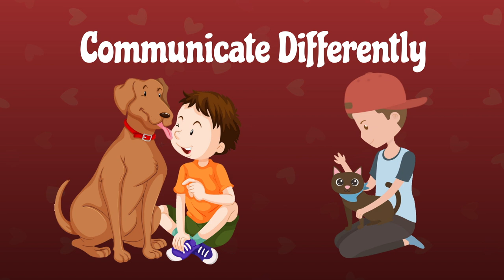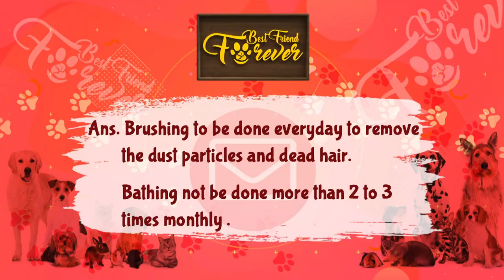Best Friend Forever/ Pet TV series/ Episode #8/ Bonding & Compassion/Pets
@PetSeries BESTFRIENDFOREVER is LIVE Phone in Show Every Sunday 7 pm on DD National and
Repeat 2 Pm on DD National.
The programme guides the pet lovers about: How to take care of your pet, Food Nutrition and Training
about the pets and the vaccination and other related issues concerning pets.
Topic of the Episode: ‘Bonding & compassions towards our Pets'
In this episode, our Experts are @Preeti S Kumar, International Pet Groomer and @ShewtaAhuja,
Founder, Dogs and Pups Magazine
The Show also will showcased fact about ‘cats and Dogs can be friends’
Producer Shrabani Dasgupta
Assistance in Production: @Umesh Barakoti
Anchors of show @SmitiRastogi and @SanjeevKumar @jeev